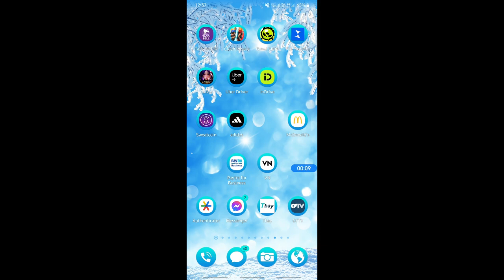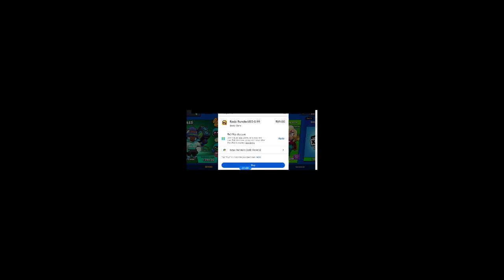How to Buy Gems in Brawl Stars with PaySafeCard (Best Method)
Looking to buy gems in Brawl Stars with PaySafeCard? Check out this video for the best method and step-by-step guide on how to do it hassle-free!